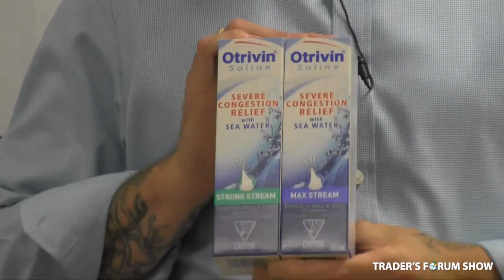Active International at the Trader's Forum Show in August 2015